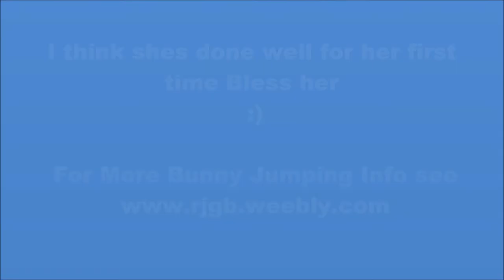calypso training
Calypso's very first time jumping, shes a 13 week old tan hare and is into everything